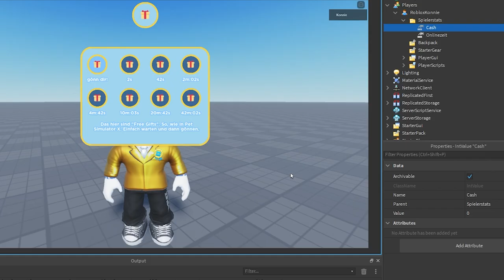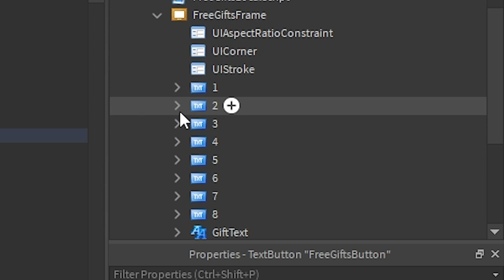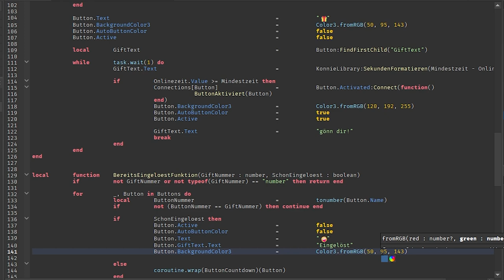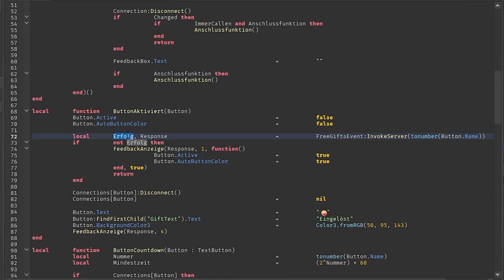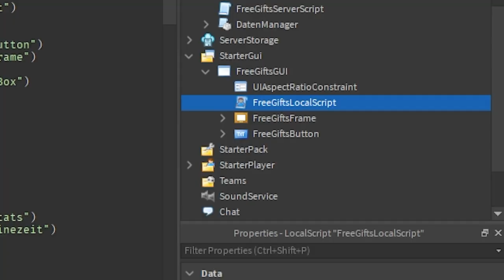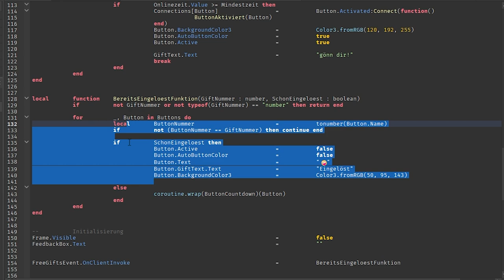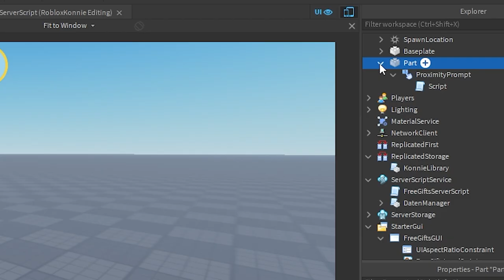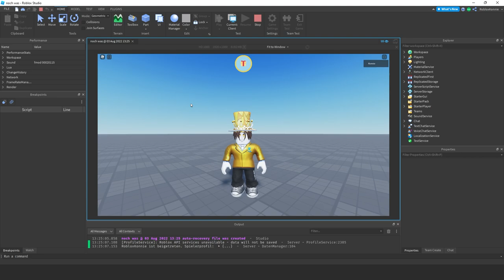Free Gifts System wie in PSX mit Roblox Studio erstellen | Roblox Studio Tutorial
Wie macht man ein Roblox Free Gifts System, wie in Pet Simulator X mit Roblox Studio?

‼️nicht für Anfänger geeignet‼️

Das fertige Free Gifts System könnt ihr hier herunterladen [nur für Kanalmitglieder Tier 2 oder höher]:

Ich zeige, wie man in Roblox Studio ein Free Gifts System erstellt, dass so funktioniert, wie das in Roblox Pet Simulator X oder all den Spielen, die das inzwischen nachgemacht haben.

00:00 – Intro
00:07 – Vorschau was wir machen
01:12 – Der Grundaufbau
01:36 – Das Free Gifts GUI
02:37 – Das Free Gifts Local Script
16:54 – Der Daten Manager fürs Free Gifts GUI
19:51 – Das Free Gifts Server Script
27:16 – Das Roblox Free Gifts System testen
28:33 – Bugs Fixen
29:51 – Zweiter Test
30:50 – Abschließende Änderungen

–               ↓ LINKS ↓                   –

–                ↓ TAGS ↓                   –